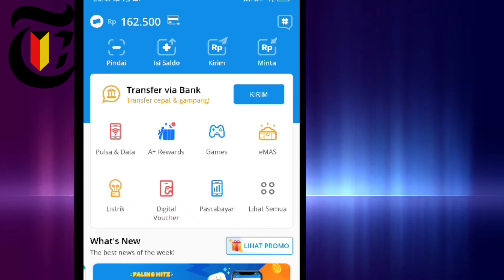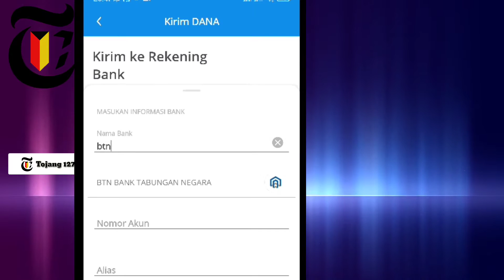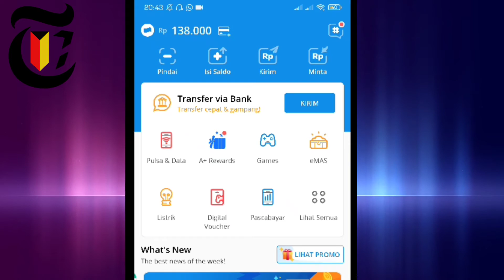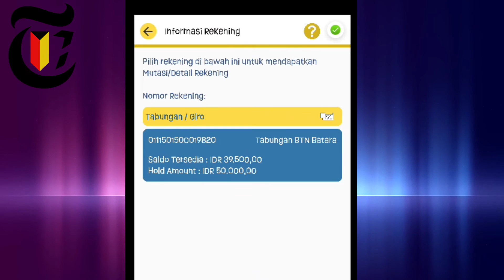Cara Transfer Saldo DANA ke Bank BTN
Bagiaman Cara Transfer Saldo DANA ke Bank BTN? jika anda sudah buka rekening bank BTN dan aktivasi mobile banking btn maka anda bisa melakukannya lewat HP tanpa harus ke bank, untuk lebih jelasnya silahkan simak tutorial Cara Transfer Saldo DANA ke Bank BTN.

Semoga Tutorial Cara Transfer Saldo DANA ke Bank BTN Paling tidak Ada Sedikit Manfaatnya Bagi Diri Pribadi dan teman-teman sehingga bisa jadi Amal jariyah Bersama, Amin.

TUTORIAL BANK BTN